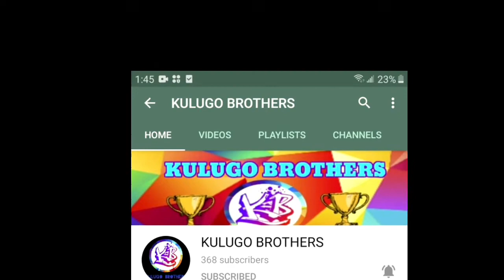WORMZONE.IO TOP 1 BEST KILL WORM ( WORMZONE.IO GAMEPLAY )